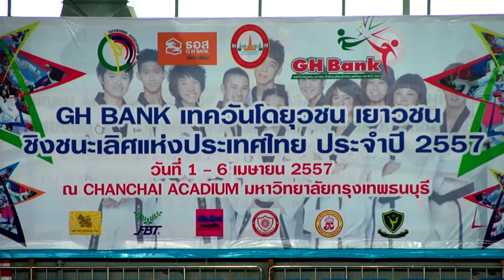Tee The Heroes Taekwondo competition